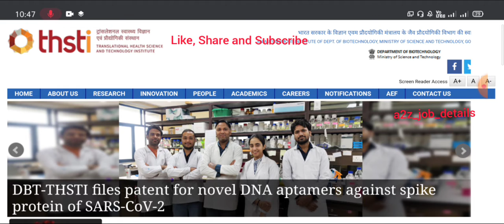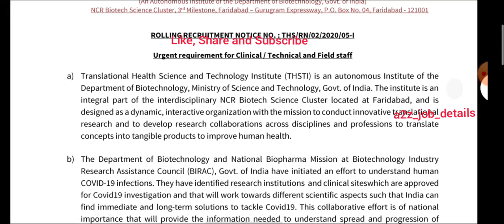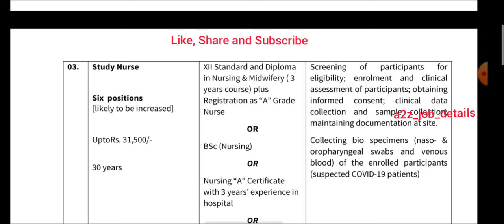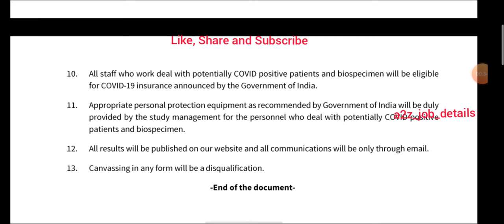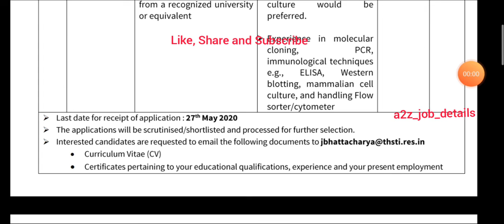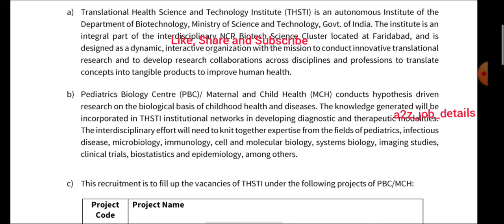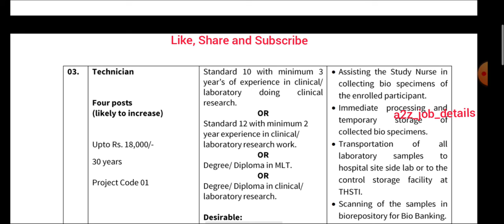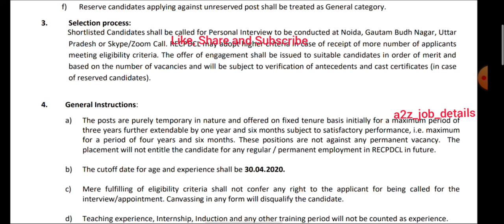THSTI RESEARCH – RECRUITMENT 2020 / சுகாதார துறையில் வேலை வாய்ப்பு 2020 / NO EXAM / JOB 2020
நமது இணையதளத்தில் வேலைவாய்ப்பு தொடர்பான செய்திகளும் மற்றும் செய்திகள் தொடர்பான அனைத்து தகவல்களும் தெளிவாக புரியும் வகையில் கிடைக்கும்.

நமது YouTube Channel வலைதளத்துடன் என்றும் தொடர்ந்து இணைந்திருங்கள்

Official Notification and Website Details